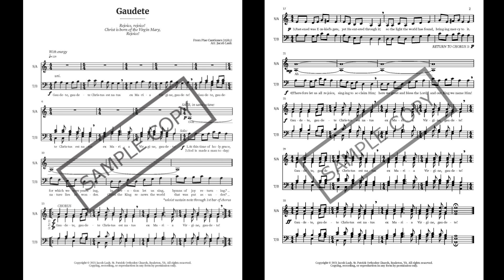Gaudete, SATB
Gaudete, arranged by Jacob Lash
Sung by St. Patrick Orthodox Church Choir
SPOC Choir albums available on streaming services

St. Patrick’s is a Western Rite parish of the Antiochian Orthodox Christian Archdiocese in Bealeton, Virginia, USA.